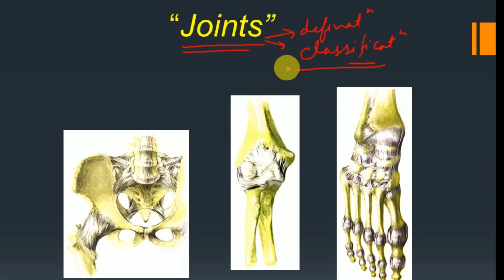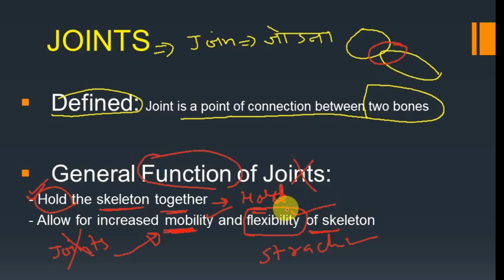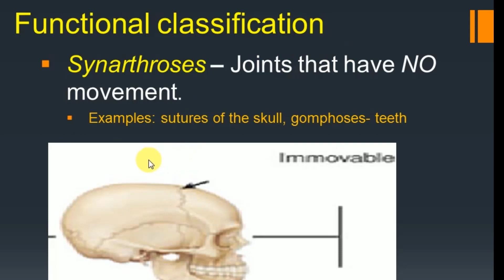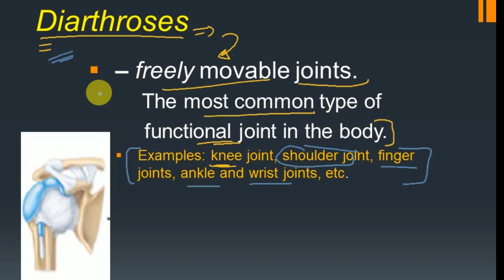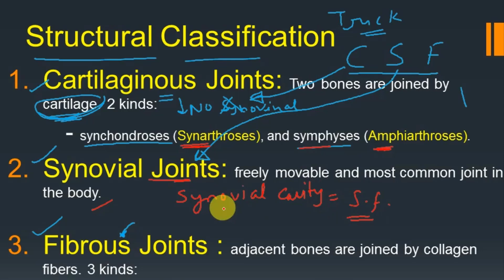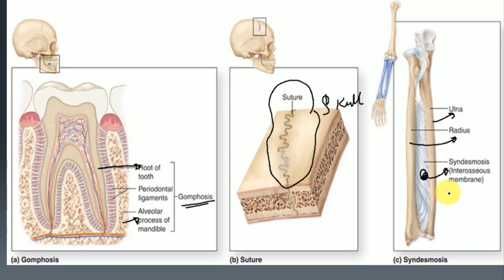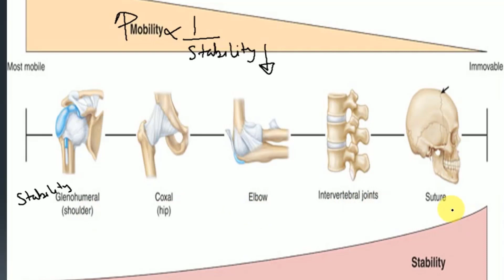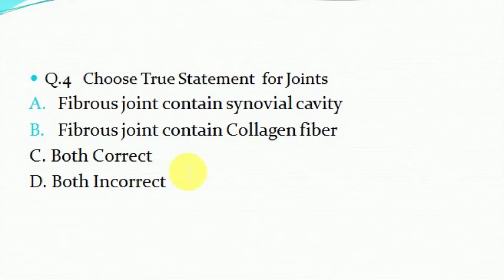Joints Classifications | Tricks for Classification of Joints | NCERT Biology | NEET | GPAT | Nursing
In this lecture I discuss Classification of Joints.

Functional Classification As well As Structural Classification.
Also discuss the examples of joints come under these classification.
MCQ on also discuss on JOINTS.